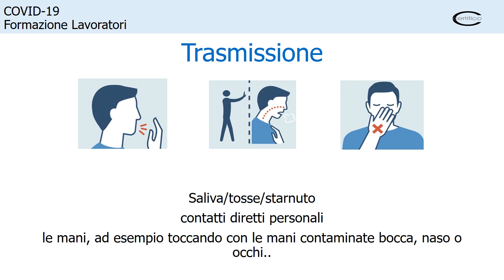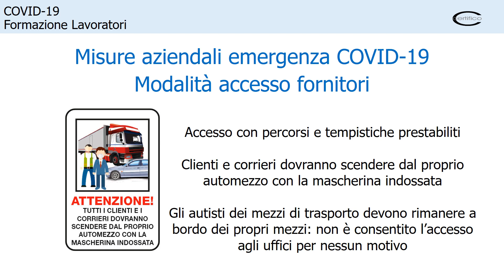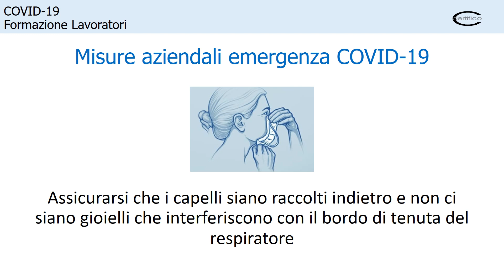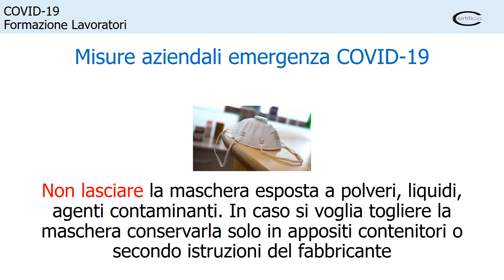COVID 19 Formazione lavoratori - Certifico Srl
Il Video è realizzato per risultare un utile strumento per fornire un'adeguata informazione e formazione dei lavoratori, con particolare riferimento al complesso delle misure, adottate in base ai protocolli anti-contagio, individuati dal DPCM 26/4/2020.